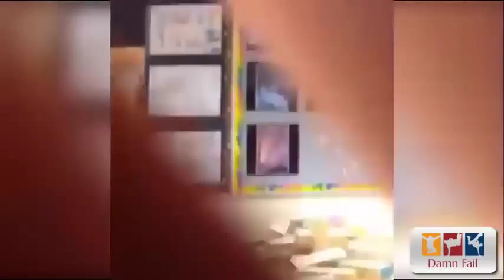#130 BEST EPIC FAILS WIN Compilation BEST FUNNY VIDEOS FUNNY FAIL August 2015